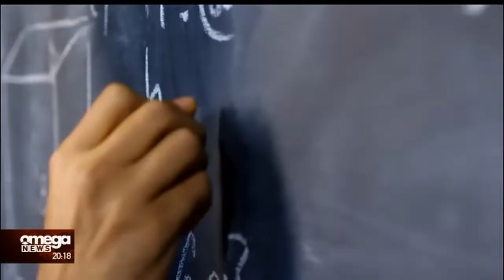Εξακολουθεί να διχάζει το test to stay